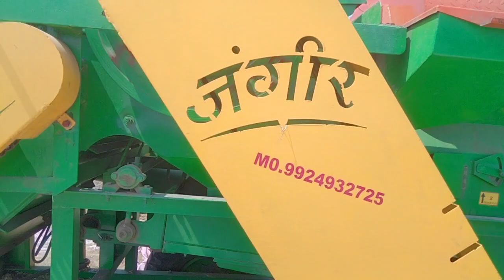જંગીર નું થ્રેસર 👌જીરા મા ચાલતું 2023🥰🥰🥰9924932725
રાજલ સેલ્સ એજન્સી લીંબડી.

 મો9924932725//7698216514